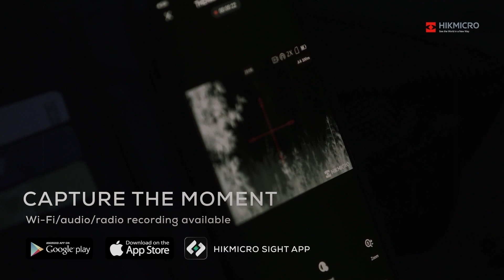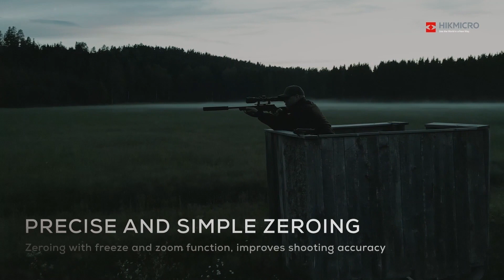ALPEX Series | Viewing beyond Color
Meet HIKMICRO Digital Day&Night Vision Scope ALPEX Series.

The following are the highlights of the product:
📌 Unique 1/1.8-inch sensor and 3D DNR image algorithm
📌 High SNR and purple fringing correction algorithm
📌 Easy and Customized Hunting in Our Settings
📌 Precise and Simple Zeroing
📌 Multiple Reticle Profiles
📌 Up to 12 hours of battery life on a single charge.
📌 30 mm standard mount rings
📌 Sharing Your Exciting Moments